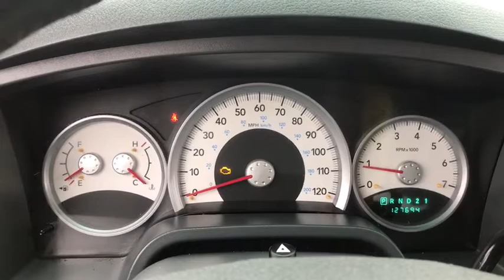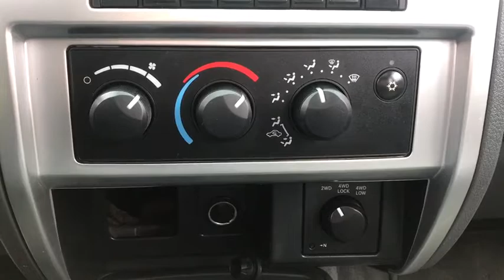2007 Dodge Dakota Akron, Wadsworth, Canton, Barberton, Copley, OH K0073B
Bright Silver Metallic Clearcoat Used 2007 Dodge Dakota available in Akron, Ohio at Summit Toyota. Servicing the Wadsworth, Canton, Barberton, Copley, OH area.

Summit Toyota
1535 Vernon Odom Blvd

It's no secret... you're looking for a car that ranks best in price and mileage. Luckily for you, we use Live Market Pricing. Live Market Pricing eliminates the guesswork and hours of research because we price our cars haggle-free and well below market value.